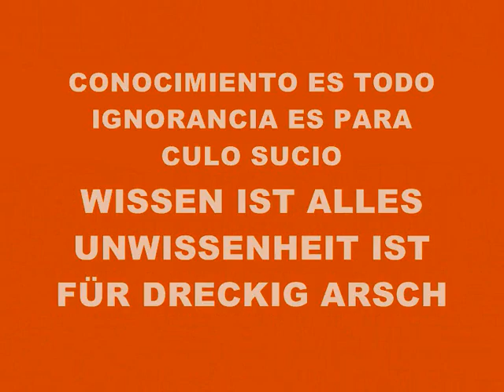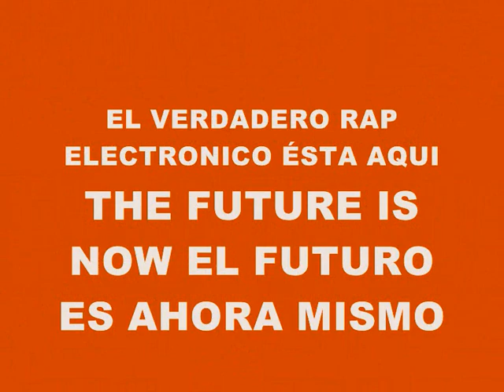MUSIC 2371-SUPER WEIGHT-PRODUCED IN MY PLAYSTATION 2 MARVOK345